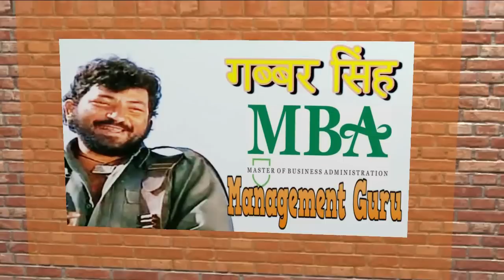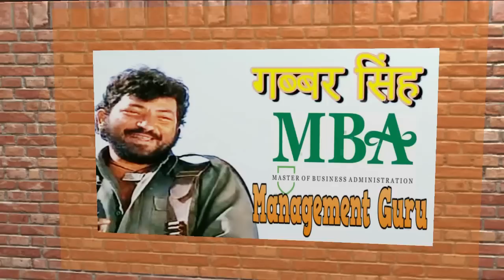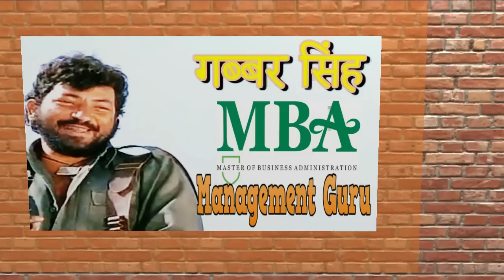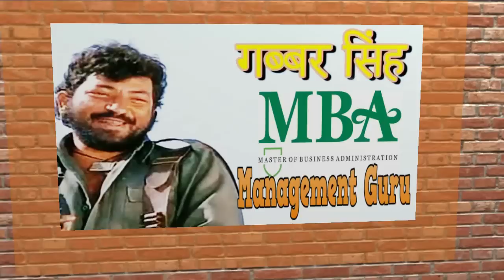GABBAR-MANAGEMENT GURU-Comedy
This is one of the funny script, where gabbar singh of sholay was shown as management guru. His dialogs convey some very good business management lessons for management students. If you like the video,please share for more comedy audio and videos